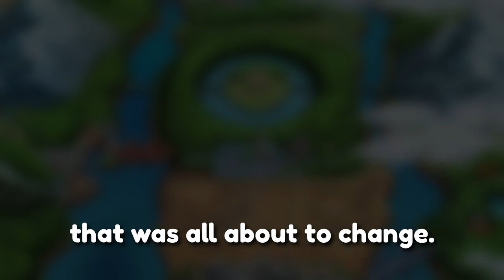MY FIRST CS7 FC 336PP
this was actually purgatory

this stream was psychotic the next one will be better I promise

Hitomi Sato - Driftveil City [Funky] +DTPF 100.00% FC SS